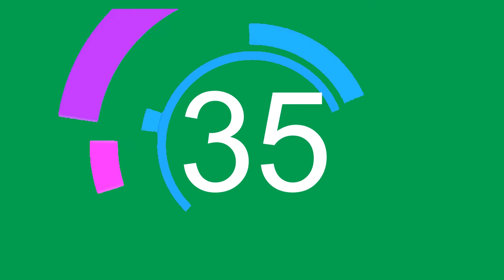60 Seconds countdown timer Green Screen with voice | HD FREE to USE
German
GRÜNER BILDSCHIRM 60 Sekunden Countdown-Timer | KOSTENLOS ZU BENUTZEN

Italian
SCHERMO VERDE Conteggio alla rovescia da 60 secondi | LIBERO DA USARE

Russian
ЗЕЛЕНЫЙ ЭКРАН Таймер обратного отсчета 60 секунд | БЕСПЛАТНО ИСПОЛЬЗОВАТЬ

Spanish
PANTALLA VERDE Temporizador de cuenta regresiva de 60 segundos | GRATIS PARA USAR

Urdu
گرین اسکرین 60 سیکنڈز الٹی گنتی ٹائمر | استعمال کرنے کے لئے مفت

Arabic
شاشة خضراء للعد التنازلي لمدة 60 ثانية | مجاني للاستخدام

Chinese Simplified
绿色屏幕60秒倒数计时器|免费使用

Filipino
GREEN SCREEN 60 Segundo countdown timer | LIBRE GAMITIN

Japanese
GREEN SCREEN60秒カウントダウンタイマー|自由に使用できます

Polish
ZIELONY EKRAN 60-sekundowy minutnik | BEZPŁATNE W UŻYCIU

Bengali
গ্রীন স্ক্রিন 60 সেকেন্ডস কাউন্টডাউন টাইমার | বিনামূল্যে ব্যবহার করুন

Korean
GREEN SCREEN 60 초 카운트 다운 타이머 | 무료 사용

Malayalam
ഗ്രീൻ സ്‌ക്രീൻ 60 സെക്കൻഡ് കൗണ്ട്‌ഡൗൺ ടൈമർ | ഉപയോഗിക്കാൻ സ RE ജന്യമാണ്

Portuguese
ECRÃ VERDE Cronômetro de contagem regressiva de 60 segundos | GRÁTIS PARA USAR

Turkish
YEŞİL EKRAN 60 Saniye geri sayım sayacı | KULLANIMI ÜCRETSİZ

French
ECRAN VERT Compte à rebours de 60 secondes | UTILISATION GRATUITE

Indonesian
LAYAR HIJAU Penghitung waktu mundur 60 detik | GRATIS UNTUK DIGUNAKAN

Hindi
GREEN SCREEN 60 सेकंड की उलटी गिनती टाइमर | उपयोग करने के लिए स्वतंत्र